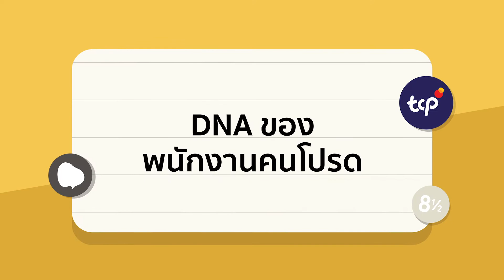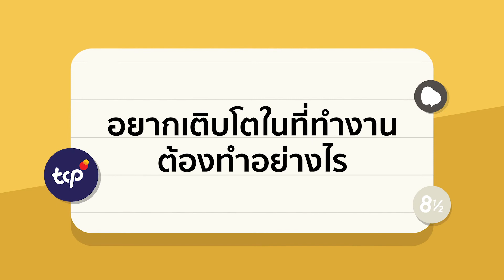พนักงานยุคใหม่ ทำงานอย่างไรให้รอด? กับ CEO แห่ง TCP Group (กระทิงแดง) | Highlight 8half Live EP.82-2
DNA ของพนักงานคนโปรดเป็นอย่างไร?
‘แพสชัน’ จำเป็นไหม?
อยากเติบโตในที่ทำงานต้องทำอย่างไร?

แปดบรรทัดครึ่งชวนคุณสราวุฒิ อยู่วิทยา ประธานเจ้าหน้าที่บริหารกลุ่มธุรกิจ TCP มาตอบคำถามสำคัญว่าทำงานอย่างไรให้สามารถอยู่รอดได้ในยุคนี้ ที่ทุกสิ่งเปลี่ยนแปลงไปอย่างรวดเร็ว

ส่วนหนึ่งจาก 8half Live EP.82
‘เคล็ดลับบริหารงานและคนในองค์กรใหญ่’ กับคุณสราวุฒิ อยู่วิทยา ประธานเจ้าหน้าที่บริหารกลุ่มธุรกิจ TCP
📌รับชม Live ย้อนหลังได้ที่

ติดตามสาระดี ๆ จากแปดบรรทัดครึ่งได้ที่
- Podcast และช่องทางพอดแคสต์อื่น ๆ